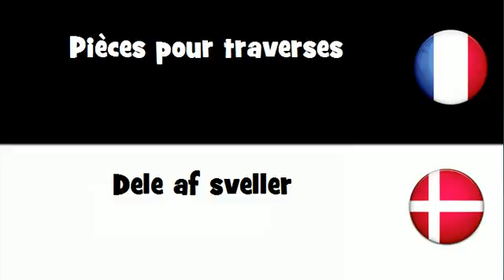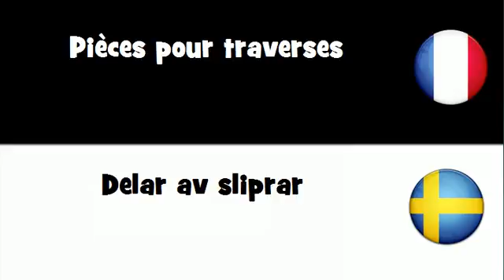Traduction en 20 langues # Pièces pour traverses